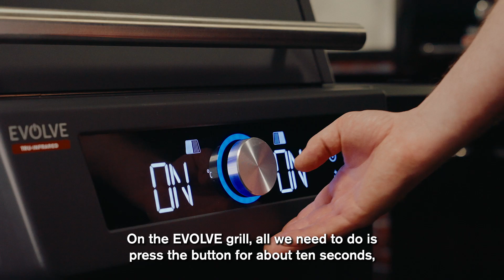How do I disconnect my smartphone from the EVOLVE Grill? - Char-Broil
Alright, folks, here’s the scenario: We want to disconnect our phone from the EVOLVE grill, perhaps because we have a new phone or a friend wants to connect to the grill. There are just two steps we need to take: the first one on the phone, and the second one directly on the EVOLVE Grill. For the first step, all we need to do is go into the Bluetooth settings on the phone.

We see our device here, tap on the little "i" and then tap "Forget This Device". Done, confirm it, and go back. That’s it. On the EVOLVE grill, all we need to do is press the button for about ten seconds, and there will be a sound indicating that we have disconnected. And that's it. We have successfully disconnected the device from the phone.